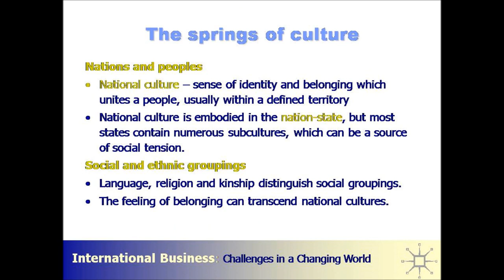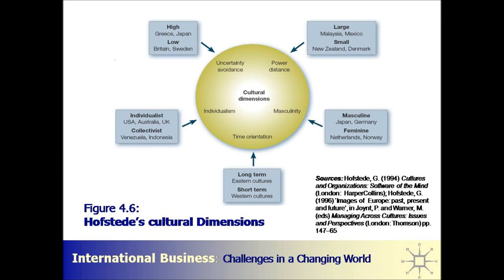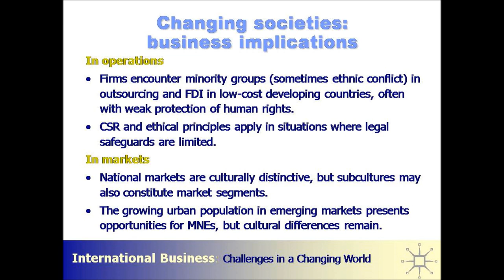| The | Cultural | Environment |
# Cultural,# Environment,

This Channel is to provide online education. This Channel is for Education Purpose. In today's world everything is going Digital, so this YouTube platform also provide same opportunity for all.
The only purpose of this YouTube channel is to provide all kind of education video's which are needed in our life with the help of online video's.

cultural
culture
subculture
culture meaning
what culture
material culture
mexican language
high context culture
examples of culture
yamnaya
different cultures
african american history
culture meaning in hindi
third culture kids
low context culture
understanding culture society and politics
punjabi culture
gypsy culture
non material culture
individualistic culture
appropriating
cross culture
aboriginal culture
folk culture
celtic culture
zulu culture
mayan culture
language and culture
african american culture
oldest civilization in the world
mursi tribe
hellenistic culture
arjun appadurai
igbo culture
aztec culture
edward burnett tylor
culture change
department of arts and culture
amish culture
tamil culture
culture war
arab culture
egypt culture
culture lag
brazilian culture
edward tylor
cultures around the world
third culture
list of cultures
yoruba culture
multiculturalism meaning
roman culture
social culture
hippie culture
material culture examples
historical particularism
culture is
indigenous culture
culture meaning in urdu
eastern culture
concept of culture
high context
local culture
inuit culture
eb tylor
harappan culture
minister of culture
subculture meaning
inca culture
traditional culture
ideal culture
culture and tradition
vedic culture
arts and culture center
pashtun culture
danish culture
high and low context cultures
intercultural communication examples
culture meaning in english
native american hair
types of cultures
different types of culture
non material culture examples
different cultures around the world
chicano culture
painted grey ware
ancient cultures
oldest known civilization
diverse culture
material and non material culture
culture meaning in tamil
our culture
culture in sociology
primitive culture
family in maori
fons trompenaars
symbolic culture
culture region
maasai culture
navajo culture
intercultural meaning

environment
world environment day
environmental science
environmental pollution
environment day
environmental issues
environment agency
save earth
save environment
environmental problems
world environment day 2019
oil conservation towards healthy and better environment
environmental studies
environmental sustainability
environmental degradation
environmentally friendly
environmental impact assessment
environmental management
environmental protection
natural environment
save the planet
types of environment
environmentalism
environmental ethics
our environment
environmental justice
deforestation effects
environmental education
physical environment
paryavaran pradushan
environmental awareness
environmental services
environmental policy
environmental conservation
environment drawing
the environment
environmental economics
environmental management system
oil conservation towards healthy and better environment drawing
save environment drawing
water pollution drawing
desert climate
environmental psychology
about environment
environmental consultant
environment project
freshwater ecosystem
environmentally friendly products
environmental impact
environmental technology
political environment
save water save earth
department of environment
global environment facility
ecotoxicology and environmental safety
clean environment
environmental performance index
causes of environmental pollution
un climate change
environmental footprint
human impact on the environment
environmental movement
environmental monitoring
green environment
environmental geography
environmental stewardship
types of environmental pollution
environment day 2019
centre for science and environment
environmentally conscious
environmental pollution and control
environmental organizations
environmental audit
consequences of deforestation
global environmental issues
global environment
unced
environmental resources management
save our earth
environmental laws
human environment
environmental impact statement
national environment agency
save tree save earth
environmental concerns
atmospheric environment
current environmental issues
environmental assessment
environmental accounting
ways to help the environment
world environment day 2018
environmental activist
multidisciplinary nature of environmental studies
environment day drawing
ecological problems
save nature drawing
environmental crisis
environmental kuznets curve
5 june environment day
environmental biotechnology

study
interdisciplinary
control group
study buddy
nimi online learning
metacognitive strategies
online flashcards
study rankers class 10
study techniques
economics class 11
word study
study rankers class 10 maths
applied behaviour analysis